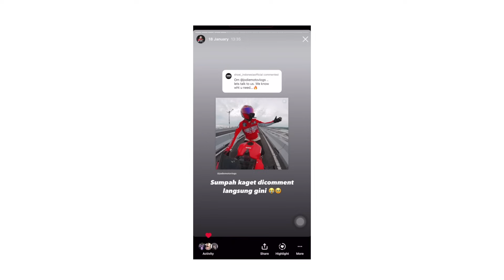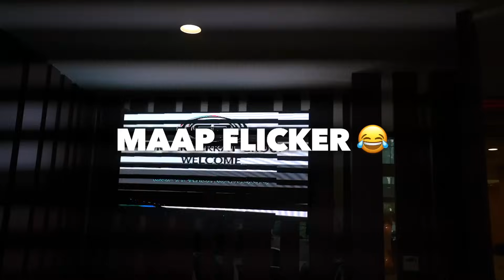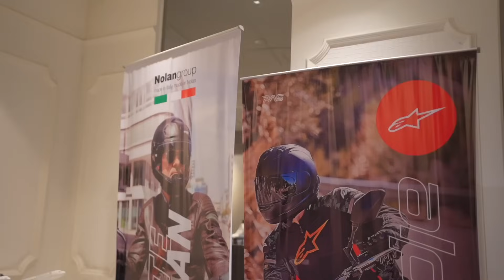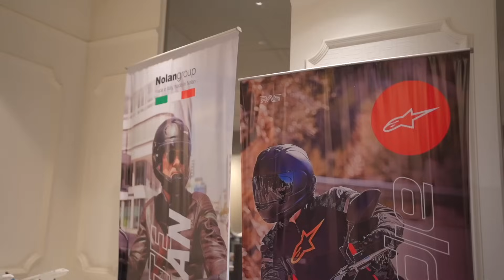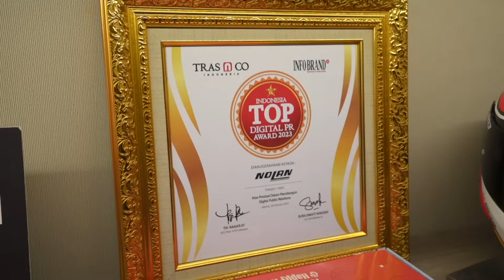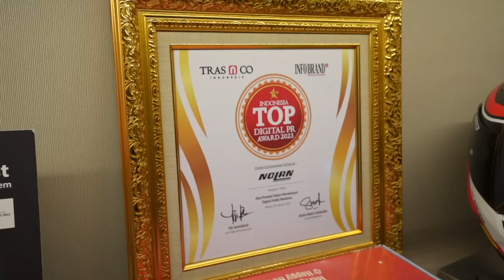Pertama di Indonesia! Mampir ke Markas SHOEI ALPINESTAR NOLAN dan masih banyak lagi! 😍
SOLUSI One Stop Shopping Jual Beli Motor & Barang barang motor!

HEY GUYS!!!
Video kali ini cukup berbeda dari video video biasanya nih! kali ini gue mendapatkan kesempatan untuk dateng ke salah 1 markas apparel ternama dalam dunia motor! Kapan lagi kita bisa dateng ke markasnya Shoei, Nolan, Alpinestar, dan masih banyak lagi! Gak sampe disitu, ternyata gue dikasih surprise sama mereka! Gimana keseruannya? Tonton aja videonya sampe habis ya!

Timestamp
00:00 = Pembukaan
00:43 = Preview
03:18 = Bincang-bincang
05:17 = Helm LANGKA di Indonesia
09:49 = Helm yang belum LAUNCHING
13:25 = Surprise...
16:20 = Penjelasan SNI
18:00 = Keuntungan & Kerugian
19:32 = Fitting helm BARU!
21:14 = Ending

Salam Rider!!!